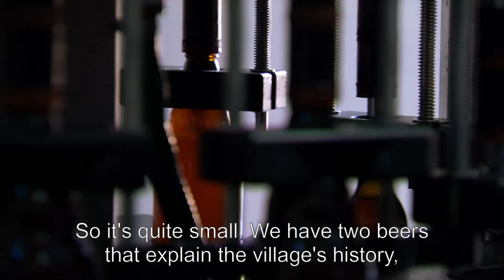Belgian beer culture added to UNESCO world heritage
The Belgian beer culture was added to UNESCO’s cultural heritage list for being deep-rooted in the country with breweries, beer tasting associations, museums and events in every province of Belgium.
UNESCO’s Convention for the Safeguarding of the Intangible Cultural Heritage gives recognition to cultural expressions, skills and objects, transmitted from generation to generation.
UNESCO appreciated measures to protect the beer culture, for example by a special monitoring center that looks into the diversity of the art of brewing, were important. As well as special attention to combating the excessive use of alcohol in Belgium.